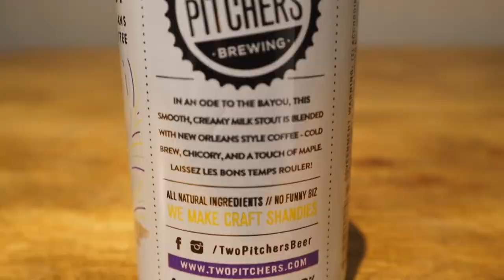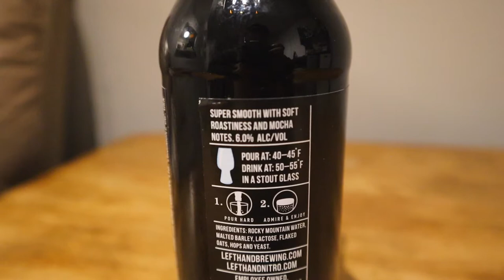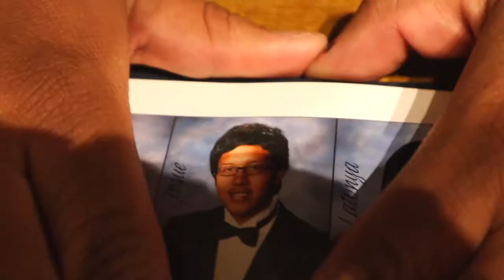Are THESE The BEST STOUTS? Craft BEER REVIEW | BEER ME BRO. EP. 5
In this craft beer review we reveal if these are indeed the best stouts you can buy.  We are BACK with SEASON 2 of 'BEER ME BRO!' The first episode of the season and episode 5 overall.
Stouts are our absolute favorite craft beers and in this video in order to drink one, we have to answer some VERY UNCOMFORTABLE QUESTIONS.  We love stouts, so you know we were sweating.

FOLLOW ME ELSEWHERE:
(CAMERA GEAR)
ULANZI RIG
ULANZI LED LIGHT
CANON M50
CAMERA BAG
ND FILTER
EXTRA BATTERY PACK
COLD SHOE MOUNT
ACTION HANDLE GRIP
HD FIELD MONITOR ( FEELWORLD F6)
SD CARD
(KITCHEN GEAR)
LIME JUICER
CHEESE GRATER
POTATO MASHER
SAUCE DISHES
(ACCESORIES)
MY HAT
MY BOOKBAG
HYDRO FLASK